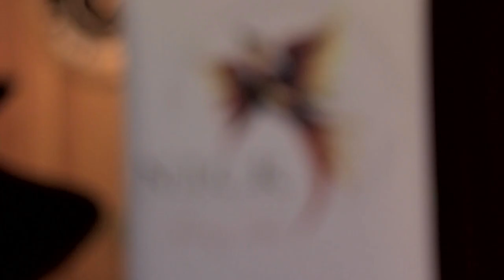N.I.C.K Foundation presents Resilience with David Buttifant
On the 29th of July David Buttifant gave a speech to Ivanhoe Grammar children and parents on the topic of Resilience.

Directed and edited by Thomas Jake O'Hehir